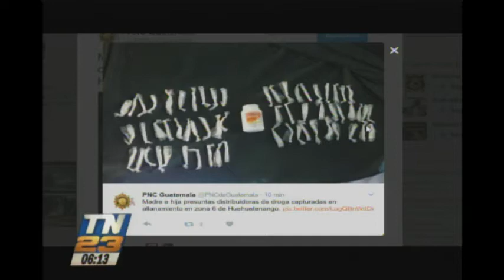Madre e hija capturadas en allanamiento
Las mujeres serían presuntamente distribuidoras de droga. Se localizó estupefaciente listos para su venta.

El allanamiento fue llevado a cabo en zona 6 de Huehuetenango